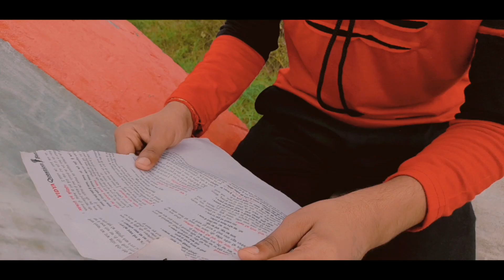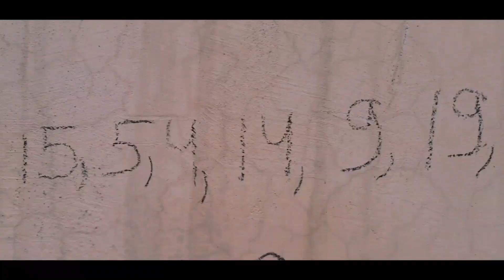Brain Power 🧠 || Gabru121 || Comedy Video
*Broke To Rock*
Second Video This Series

✍Mene Yeh Series Jyada Soch Samjhkar Nahi Banai Hai Bus 1 Idea Aaya Aur Bana Di
Actually Yeh Aane Wali Videos Sari Shorts Thi
Fir 1 Raat Mujhe Tushar Mere Dost Ka Call Aaya Usne Hamari Videos Ke Weak Points Bataye
Mene Socha Kyu Na In Shorts Ko Bada Kar Diya Jaaye

Note: Agar is Series Ne Acha Performance Kara Na To Season 2 Main Aag Laga Dunga Main Yeh Yaad Rakhna Sabhi 🤨😍

To Share Karo Whatsapp Groups Main

Next Video 36 Hours Baad Aayegi😎

Mujhe Instagram Par Follow Karlo Saari Updates Sabse Pehle Wahi Batai Jaati Hai